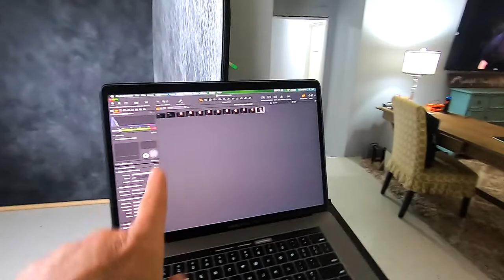New GK Studio Loft Tour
In this video I show you my new GK studio loft tour. Even though it's a smaller space than my older studio, the advantages are huge!
Link to the dolly's I found

Super Fast SD Cards: Sony G sd card
Best Batteries for Fuji XT3 : Wasabi Batteries
Battery Grip for Fuji XT3 :
Favorite Lens: 16mm 1.4
Best sky replacement software: Luminar 4